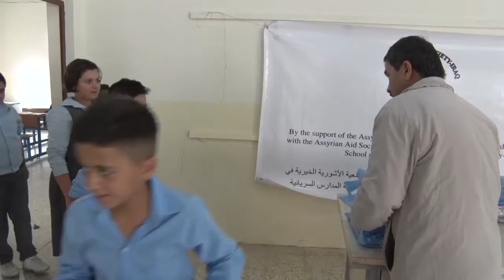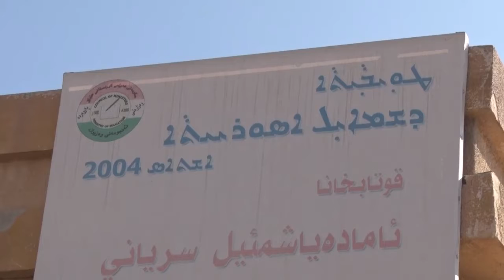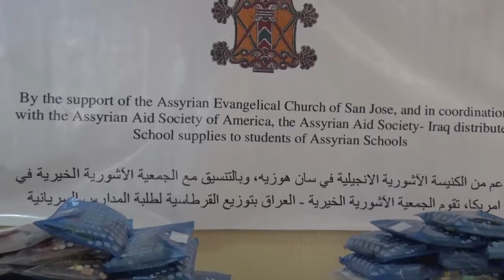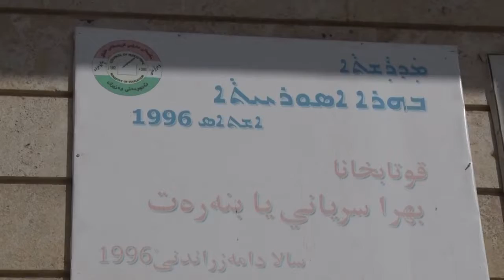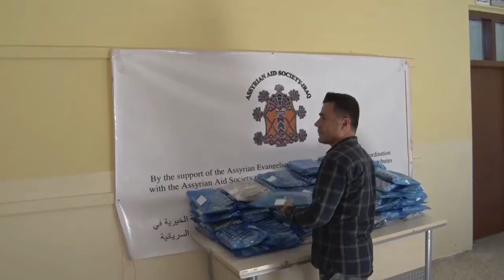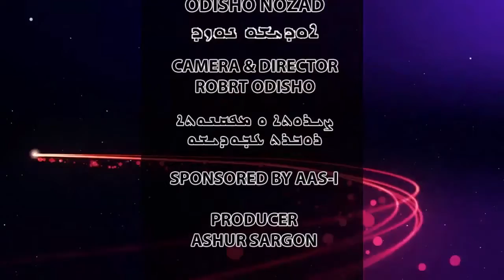School Supply Distribution - Sapna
Here is the school supply distribution to the Assyrian schools in Sapna. The distribution was funded by the generous donation of the Assyrian Evangelical Church (AEC) of San Jose, California in coordination with the Assyrian Aid Society of America and its sister organization the Assyrian Aid Society of Iraq.

AEC has been one of Assyrian Aid Society's dedicated partners for many years. AAS-A commends AEC for their dedication in not just addressing critical humanitarian needs, but also bringing cheer to the Assyrian students.